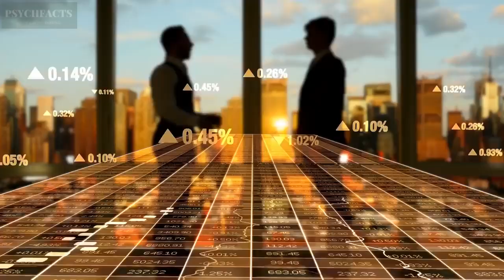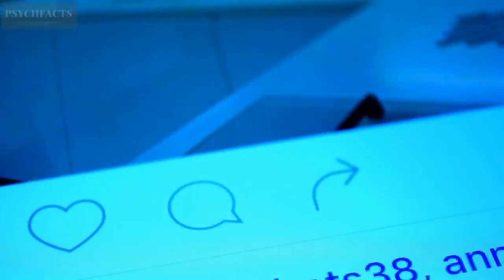12 Lessons In Life Most People Learn Too Late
lessons in life. moments' ' journey ' To live without regret sounds like a simple quote. However, it is harder to accept in reality. In fact, there are many lessons in life most people learn too late. It does not mean that people are at fault at realizing it after it happened, it is more because the lessons are often learned only after a misfortune occurs.
Here is the list of 12 lessons in life most people learn way too late in their lives. See if you relate to one ore more of these points.